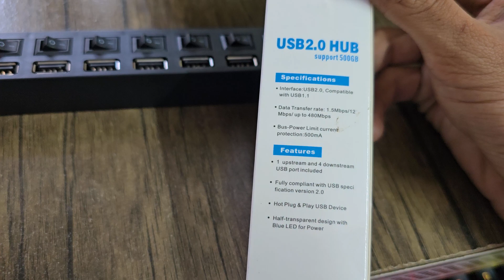USB Hub Splitter 7-Ports USB 2.0 Hub High Speed Individual Switch with LED for All USB Unboxing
Multi Port USB Splitter 7-Ports USB
ADZOY Powered USB Hub 3.0, 7-Port
Verilux® USB Hub 3.0 for PC
NARAVISO USB Splitter Multi Port
Type c OTG Dongle USB Hub 7 Ports
Oblivion Mini Usb Led Light (10 Pcs)
E-COSMOS Plug in LED Night Light Mini
BOCXN PRO USB Mini Warm White USB LED

Samsung Galaxy S24 Ultra 5G 256GB
Samsung Galaxy S24 Ultra 5G 512GB

Best Deals Amazon
Best Deals Flipkart